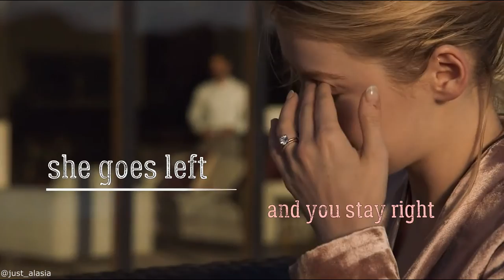Miguel Galindo & Emily Galindo - How To Save A Life (Danny Pino, Sarah Bolger, Mayans MC)